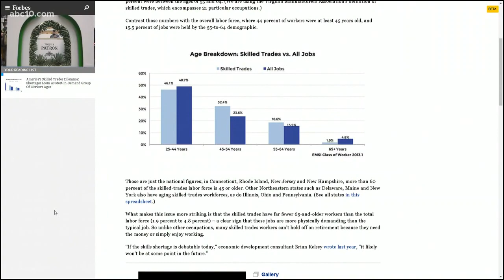Money or Relationship: Millennials say they'd take the funds over the love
Can't get enough of ABC10 Morning Blend? Join the team each weekday morning at 8:15 a.m. on the ABC10 Facebook page for Morning Blend Extra Shot. Did you miss a show?